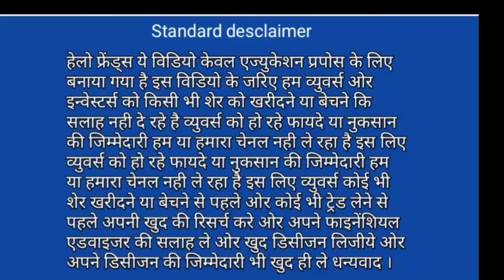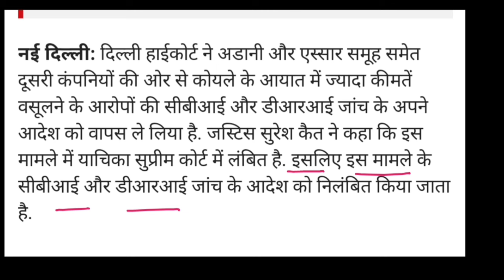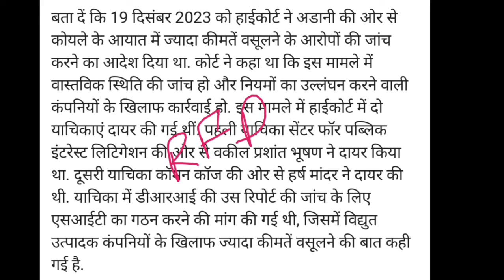Adani news | adani news today hindi | adani share news today | Vinay Equity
adani trade
adani all share list
adani company details
adani upcoming ipo
adani dividend news
should i invest in adani now
adani transmission business model
atgl fundamental analysis
why adani green shares fell today
adani business
adani group delhi high court today news in hindi

Vinay Equity

Thanks